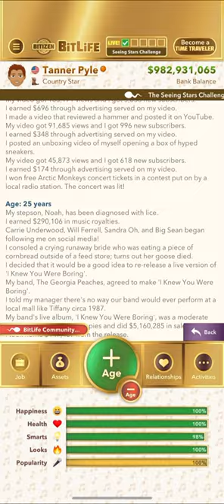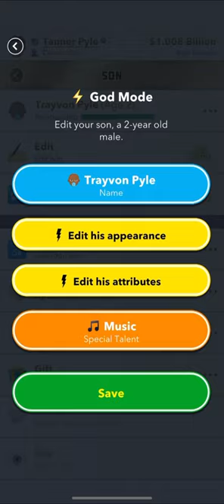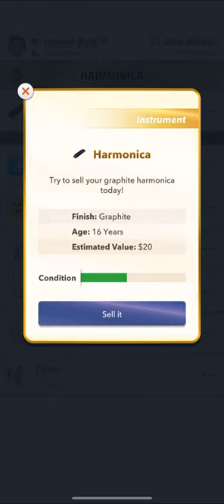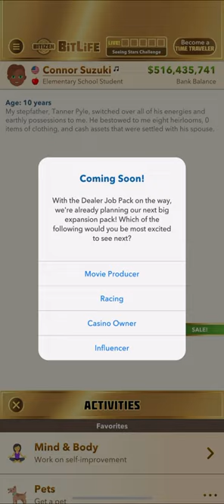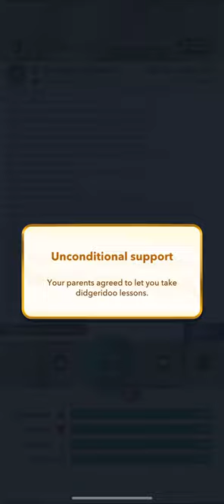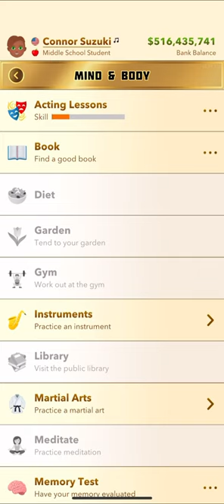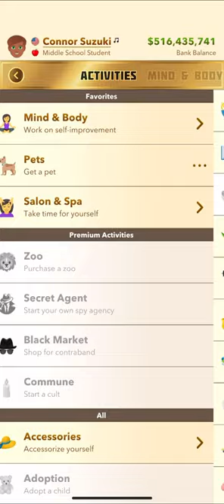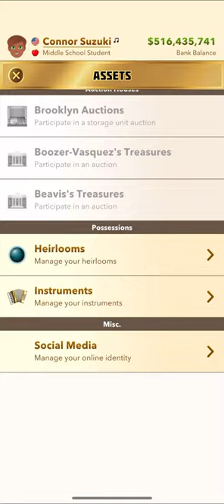BitLife gameplay (Episode23)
This is todays video